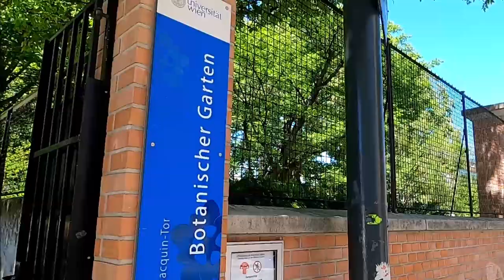Walk in Botanical Garden | Vienna, Austria | May 2021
Hi everyone, my name is Spring and share part of my journey in this Channel.
Today I am going to show you Botanical Garden in Vienna. It's in almost in City Center.
Tram 71, Stop "Rennweg" is the best way to reach Botanical Garden.

Address: Rennweg 14, 1030 Vienna